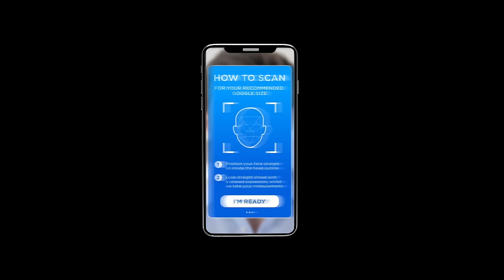Zoggs Predator Range: Our Best Fit Yet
After extensive global research with swimmers over the last 18 months, and many hundreds of hours of testing both in the pool and open water, "Our Best Fit Yet" is here.

The latest development of the new Advanced Ultra-Fit gasket is now available in two sizes, Regular Profile Fit and Smaller Profile Fit to accommodate all face shapes.